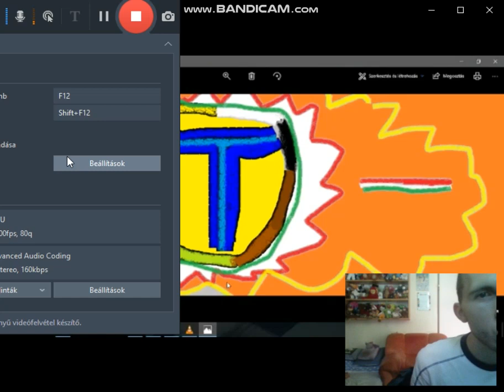tóth tamás zene